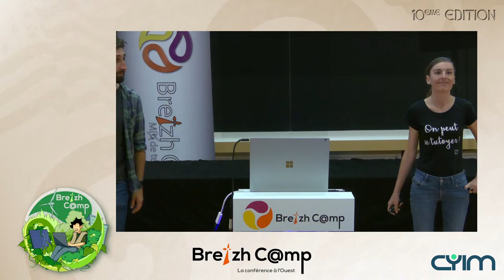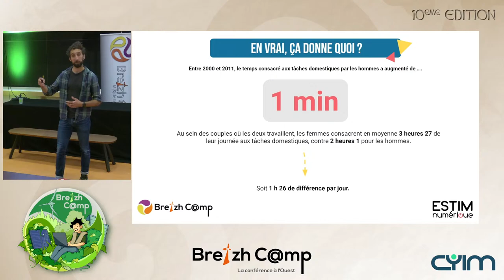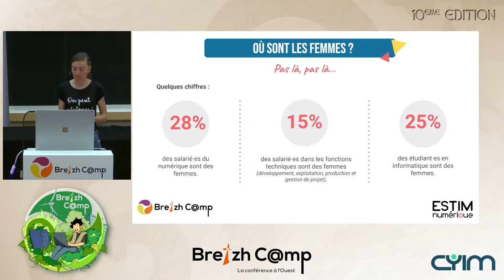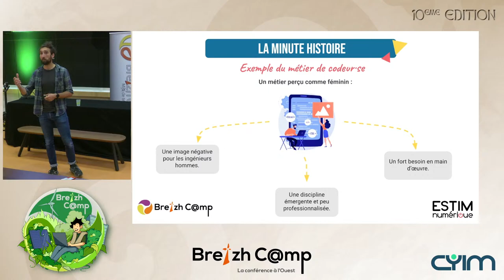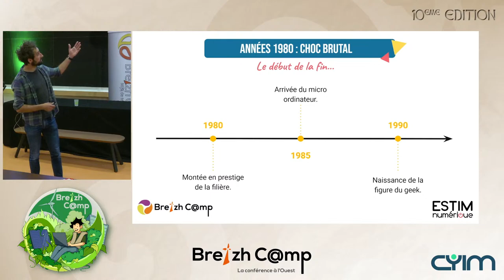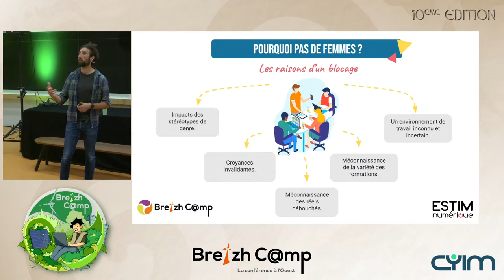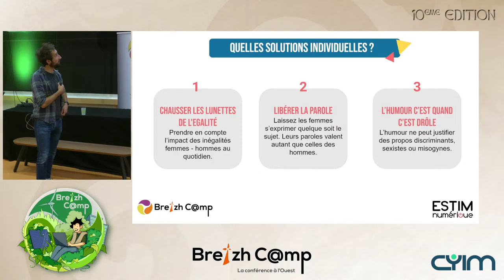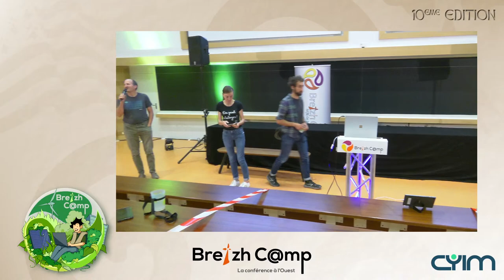BreizhCamp 2022 - Keynote jeudi matin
La conférence à l'Ouest